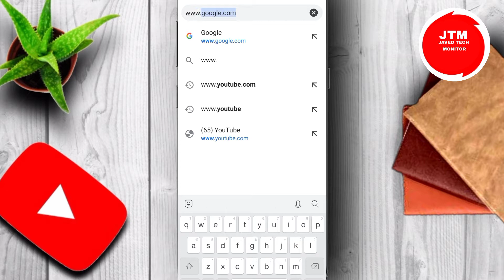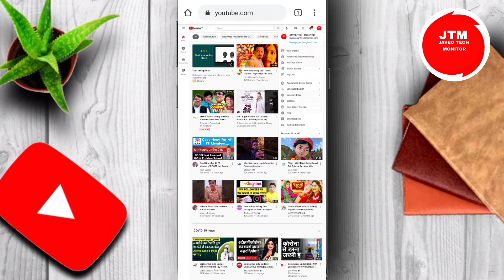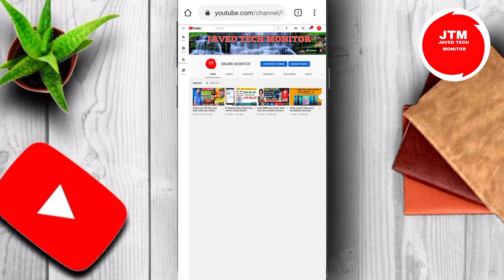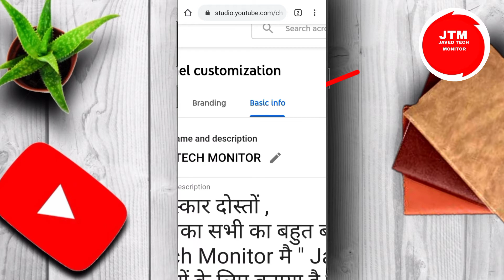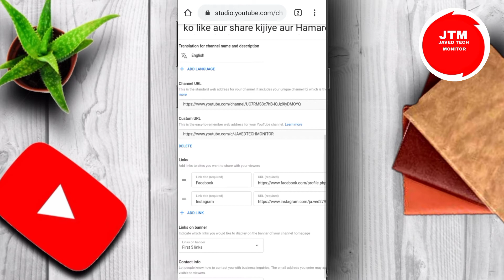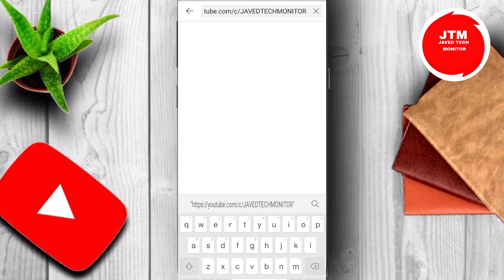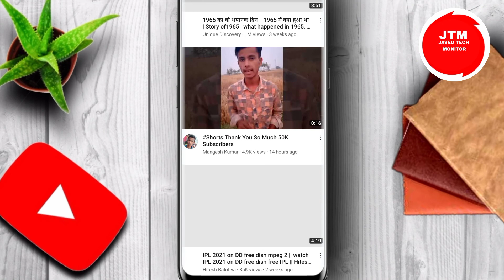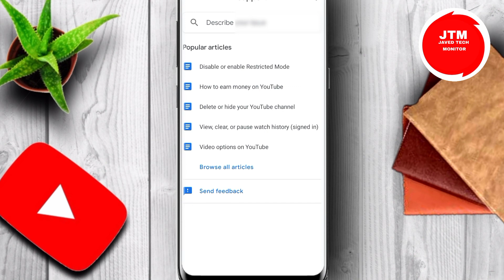How to Set Custom URL for YouTube Channel in 2021 | YouTube Channel ka Custom Url Kaise Banaye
# technical Guruji
# Manoj Dey
# Ishant monitor